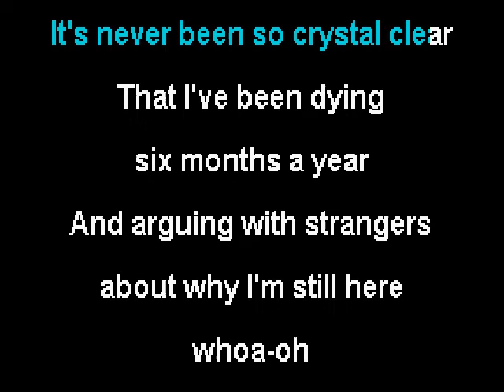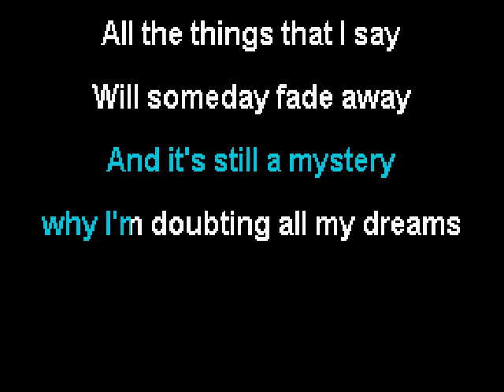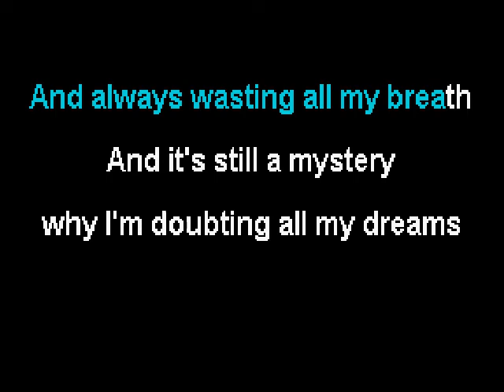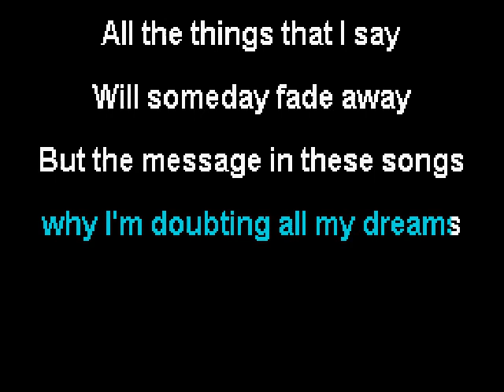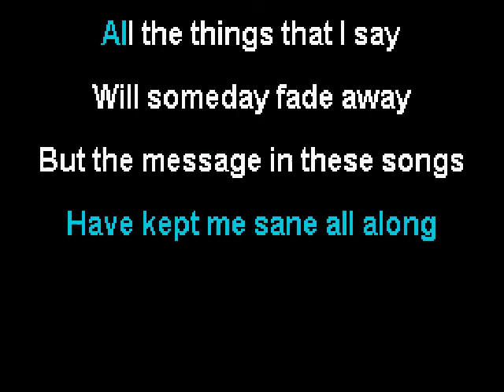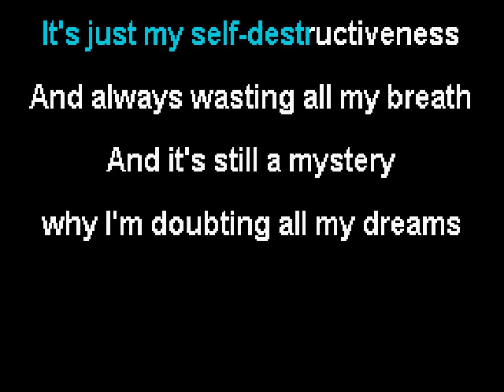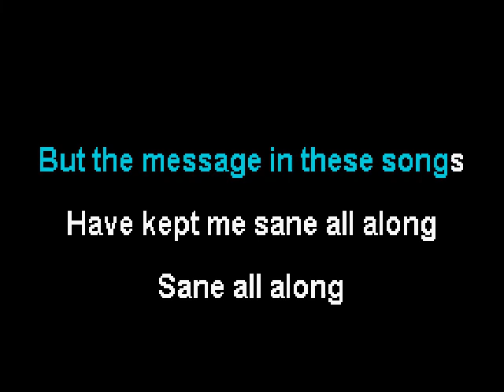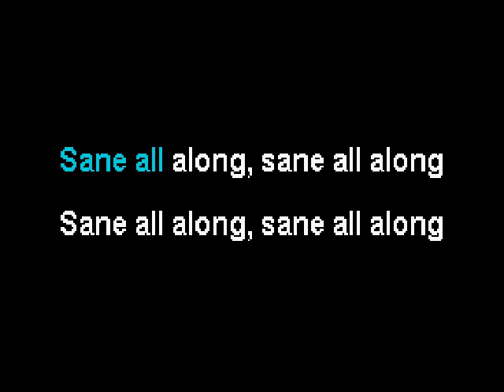Less Than Jake - P.S. Shock the World (karaoke)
Kept me sane all along